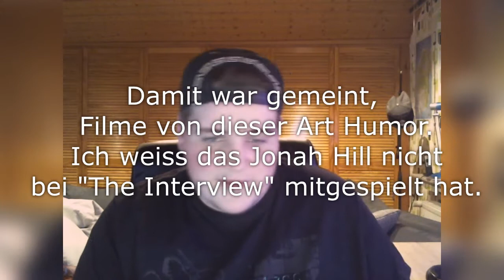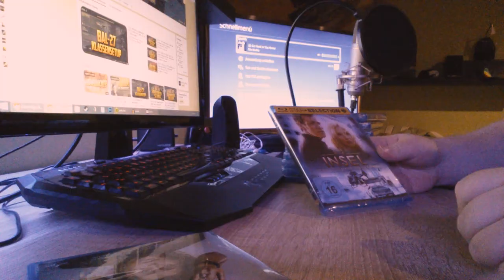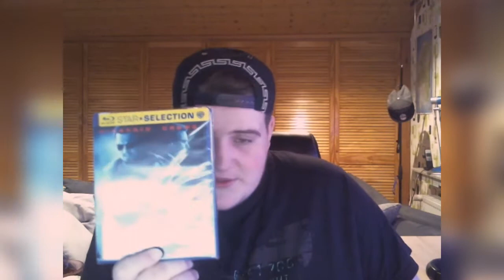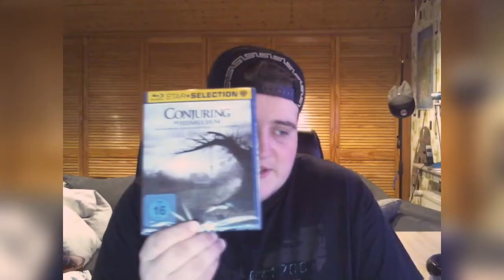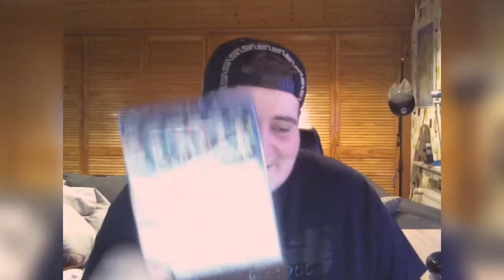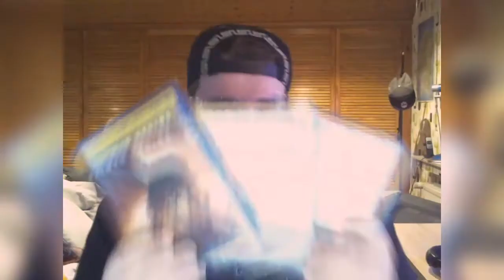MEINE AMAZON BESTELLUNG! :)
▼ Mehr Infos? Einfach öffnen! ▼

► Hey, ich hoffe dir hat mein neues Video gefallen, wenn ja kannst du mir gerne eine Bewertung da lassen in Form eines Abos oder eines Likes. Du kannst das Video auch deinen Freunden zeigen, vielleicht gefällt es Ihnen ja auch so gut wie Dir :)
Mein Teamspeak Server:
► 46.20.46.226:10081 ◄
Meine Plattformen:
► PSN - RebornexHD-YT
► Steam: i_just_life
► Skype - RebornexHD
Mein Equipment:
► T.Bone SC440
► Roccat Isku FX
► Roccat Kone XTD
► BenQ Monitor
► Medion Monitor
► Playstation 4
► Playstation 3
► Playstation VITA
► Nintendo 2DS
► Turtle Beach PX5
► Logitech Lautsprecher
► Sony MDRDS6